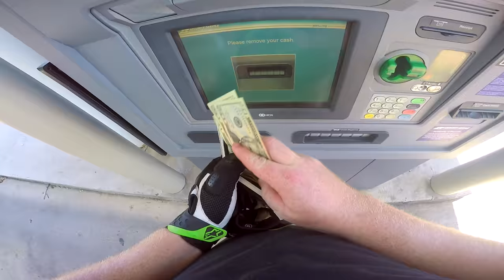Strippers, Screwdrivers, and Hail Storms - Bike N' Bird Motovlog Ep.1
Slow motion American flag. A lady drags a baby. And icy balls.

Decal Store:

Intro Song
Bolo - Rayburger
►GLOVES- Alpinestars Celer
►BOOTS- Justin Men's Stampede 8" Lace-Up

►Spam Card Holder

MY RIDE
►Dynamic Ringz LED Turn Signals

►Canon EOS 7D
►Canon 50mm f/1.8
►Canon EF 24-70mm
►Sony ECMCS3 Microphone ►HELMET- AGV AX-8 Evo Naked
►VISOR- AGV AX8-DS Anti-Fog Shield
►GLOVES- Alpinestars Celer
►SENA 20s Bluetooth Communicator

►GoPro Hero4 Silver
►Sony ECMCS3 Microphone
►GoPro 3.5mm Mic Adapter
►SanDisk Extreme 64GB Mirco SD
►WiserElecton Side Open Skeleton Housing
►RAM Handlebar Rail Mount:
►Red Thumbscrew
►Wasabi Power Battery
►Spam Card Holder

MY RIDE
►2014 Harley Davidson Iron883XLN
►LED Daymaker Headlight
►Biltwell 1" Keystone Handlebar
►Biltwell 1" Recoil Grips
►Cafe Drag Headlight Fairing
►Throttle Tender Motorcycle Cruise Control
►Heavy-Duty 15" Cargo Net
►AURELIO TECH Fiberglass Exhaust Pipe Wrap
►10pc Aura Motorcycle LED Light Kit
►Passenger Pegs

►Microphone Adapter
►GoPro Pole
►GoPro Carrying Case
►GoPro Battery Charger
►Canon EOS 7D
►Canon 50mm f/1.8
►Canon EF 24-70mm
►Manfrotto MK190X3-2W 190 Aluminum Tripod
►PBL Studio Photography Video Light Kit
►Sony ECMCS3 Microphone